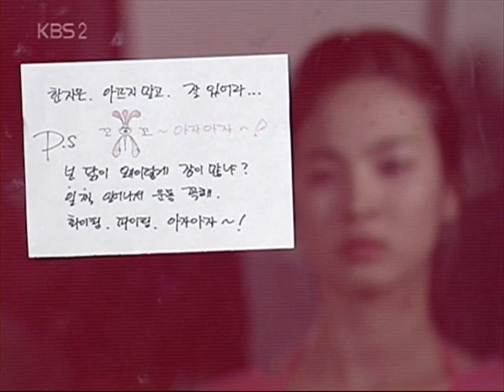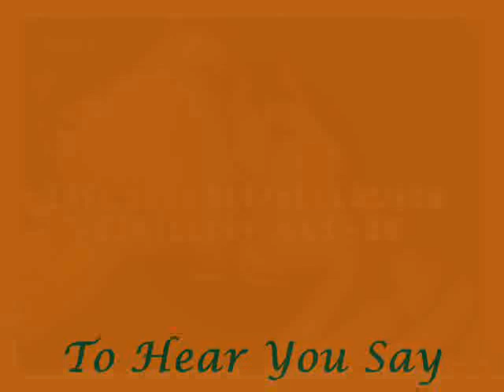Full House_To Hear You Say You Love Me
Full House MV with Lea Salonga's song! I love Full House and I love Ms Salonga! This is my second MV. I hope you all enjoy! :)